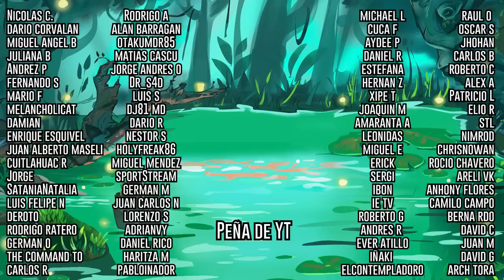Las FORMAS del PODER en AKIRA